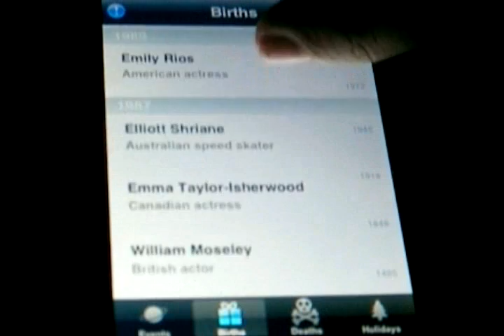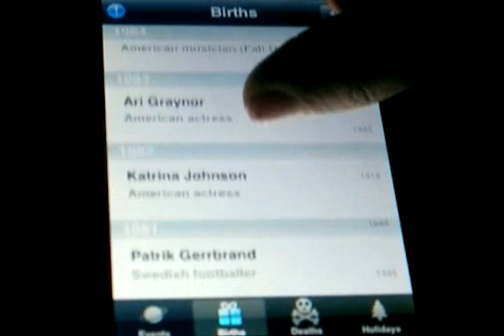Today In History app review for the iPhone/iPod touch!